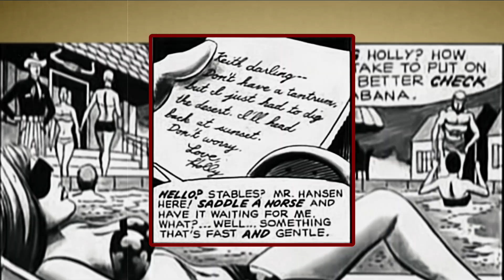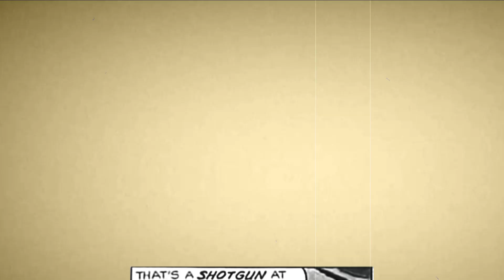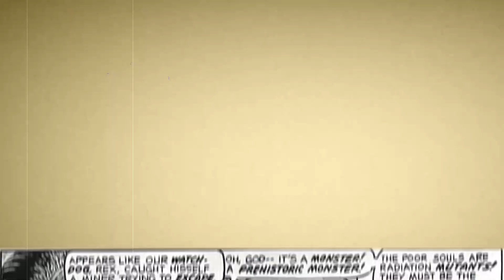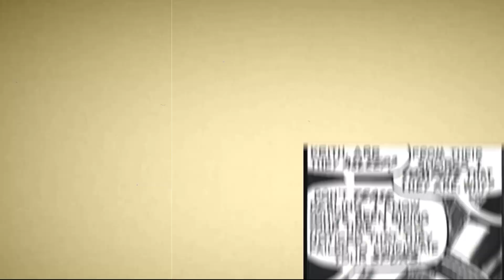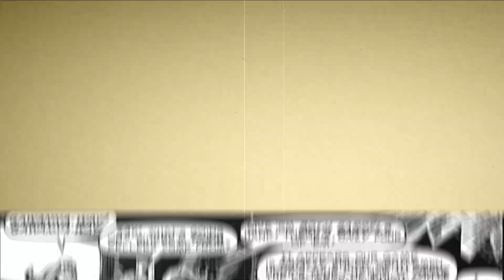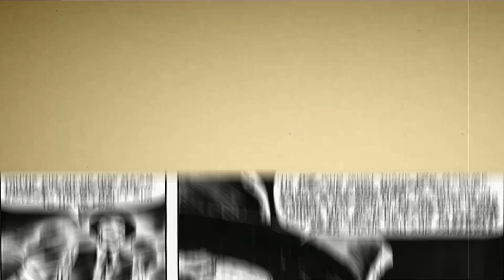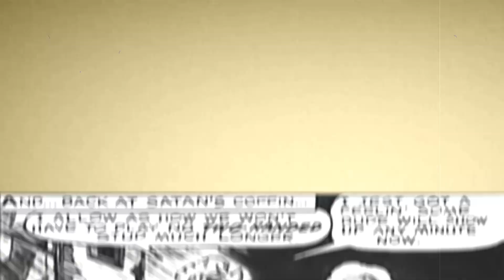Comic Story Shoot-Out At Satan’s Coffin | Horror Suspense Story | horror comics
Comic Story Shoot-Out At Satan’s Coffin (10 pages)

CREDITS :
COMIC BOOK +